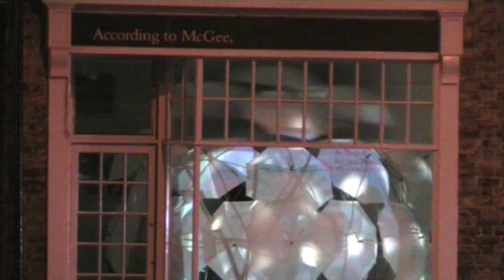Umbrella Dome, Illuminating York 2011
Light Installation in the According to McGee gallery in York. (Opposite Clifford's Tower) Part of Illuminating York, 2011.